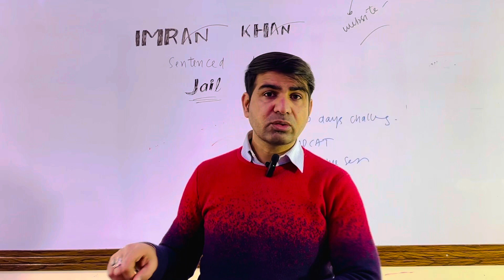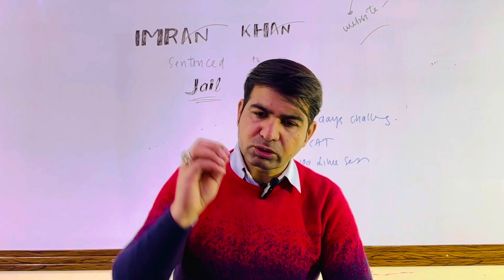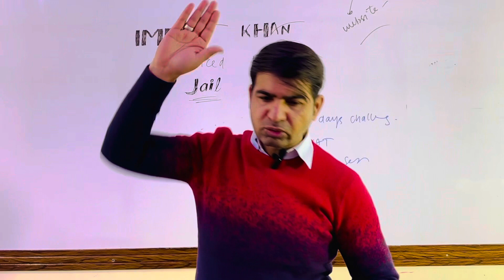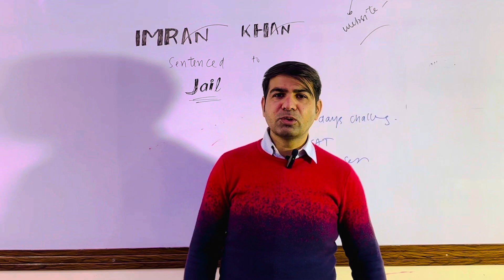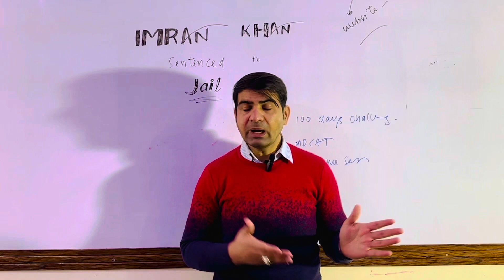Imran Khan Sentenced to Jail for 10 Years